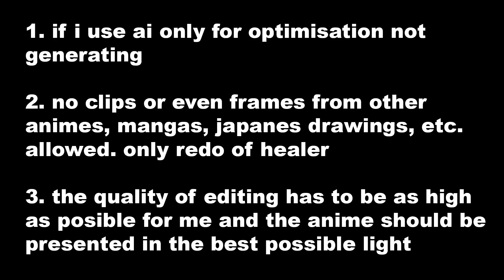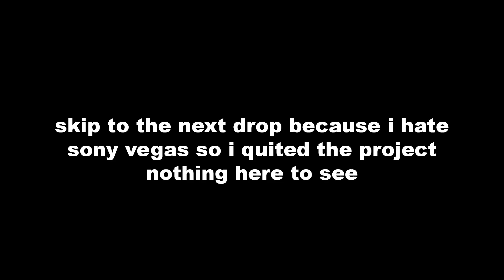Rishi van Guz - Alarma (Redo of Healer AMV)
several months of work...

Rishi van Guz - Alarma (Anime Music Video)